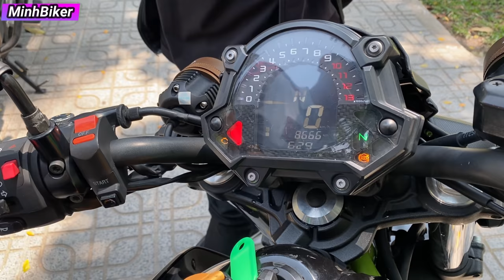Bán Kawasaki Z650 Sự Lựa Chon Cho PHÂN KHỐI LỚN TIẾT KIỆM TIỀN DỄ BẢO DƯỠNG | MINHBIKER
ĐỊA CHỈ 25 LÔ C LÝ CHIÊU HOÀNG PHƯỜNG 10 QUẬN 6
HOẶC ĐƯỜNG SỐ 36 PHƯỜNG 10 QUẬN 6